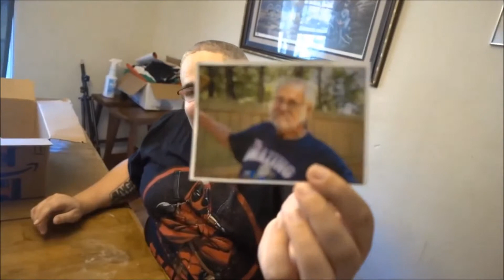ANGRY GRANDPA DESTROYS MCFUCKERNUGGETS DRONE!! LOW PTICHED V1.0